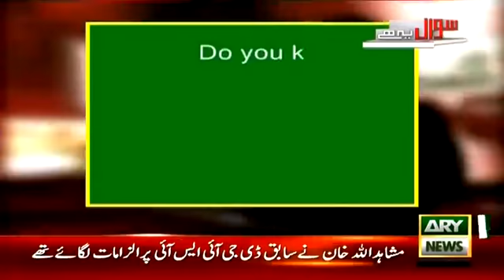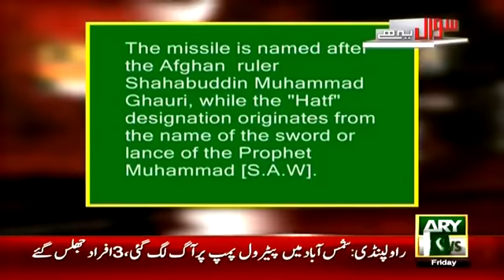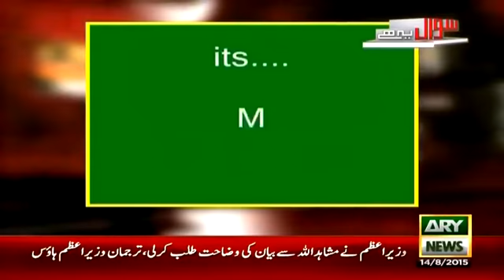Do You know PAKISTAN missil System is much advance then any country in Africe and Asia, AB_Live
Do You know PAKISTAN missil System is much advance then any country in Africe Asia , AB_Live
Incoming Seaarches
pakistan missile technology world ranking
missile technology amazing
pakistan missile launch
pakistan news missile
pakistan missile test 2012
pakistan ballistic missile
taimur missile
pakistan icbm
which missile is best in world
countries with cruise missile technology
top 10 missile powers in the world 2014
indian missiles vs pakistani missiles 2011
indian missile power in 2020
world best missile defense system
chinese missiles vs indian missiles